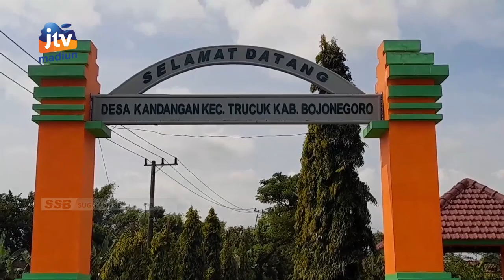BOJONEGORO - DBD Merebak Di 4 Desa Di Kecamatan Trucuk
Kasus demam berdarah terjadi di kecamatan trucuk kabupaten bojonegoro, sedikitnya 4 desa ditemukan kasus demam berdarah. 1 anak meninggal dunia akibat penyakit dari nyamuk aedes aegypti tersebut.